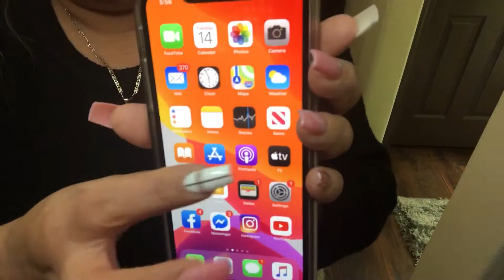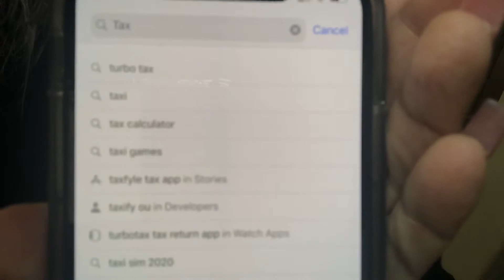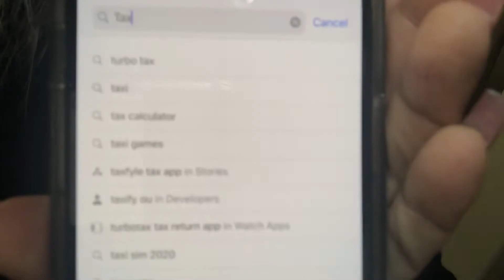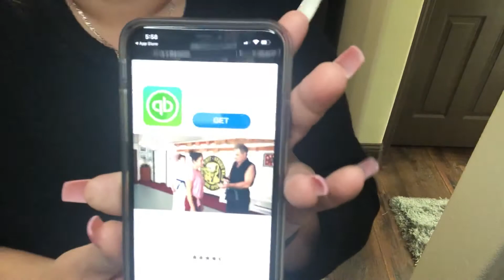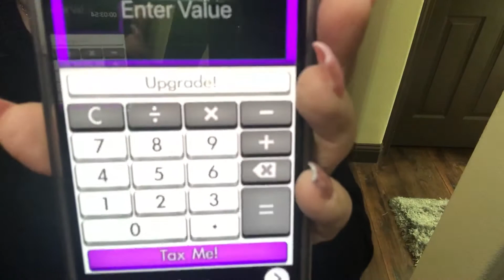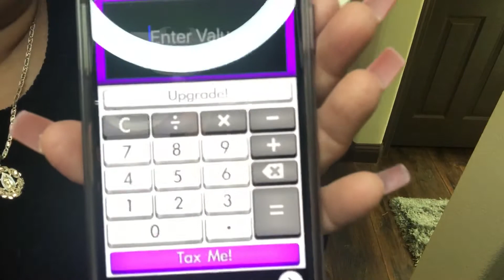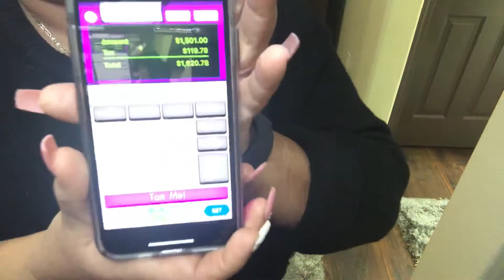COMO CALCULO EL TAX (app súper buena , fácil y free)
Hola , hola mis bellezas como están aquí les dejo un videito sobre cómo sacar el tax de los productos , se los hice especialmente para las chicas de mi equipo Beauty Powers Farmasi , pero le puede ser de utilidad a muchas personas así que decidí compartirlo con ustedes 🙌🏻😇